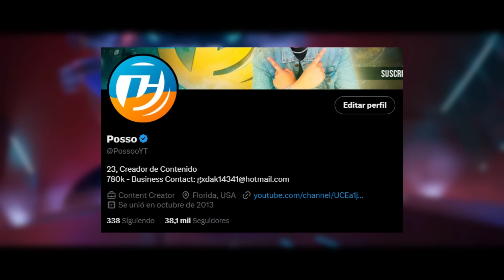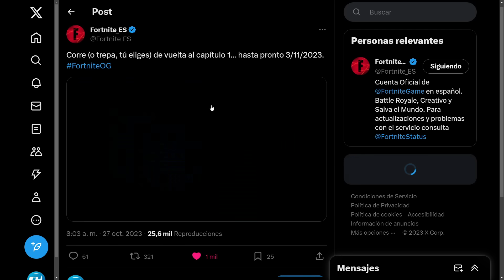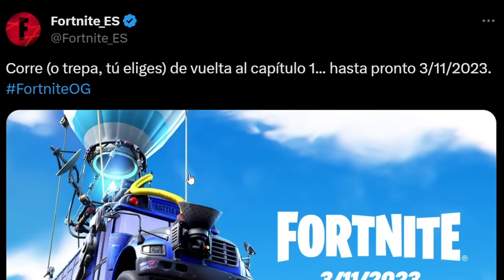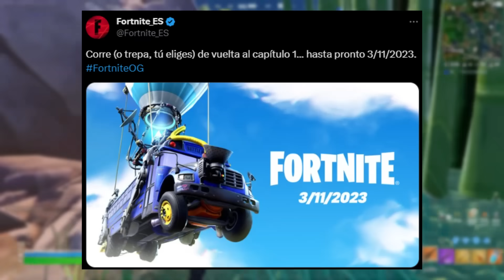¡TEASER *OFICIAL* de FORTNITE TEMPORADA 5! 🔥🎬 (MAPA CAPÍTULO 1) 😱